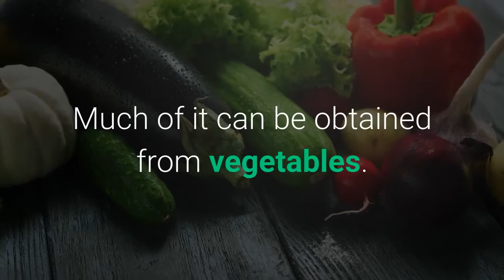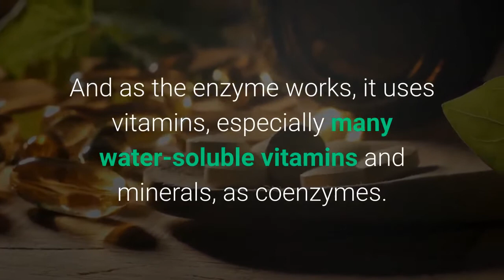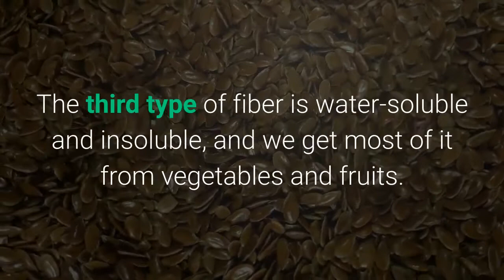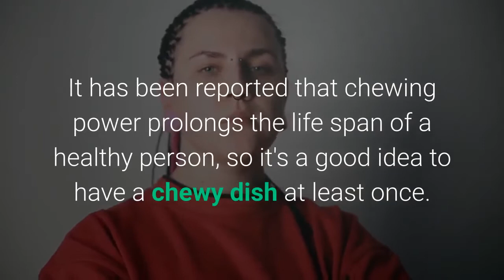The importance of eating vegetables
If you want to know whyeating vegetables is so important, check this video.